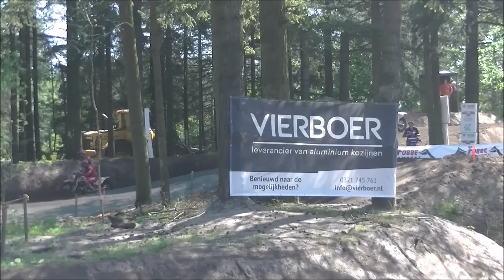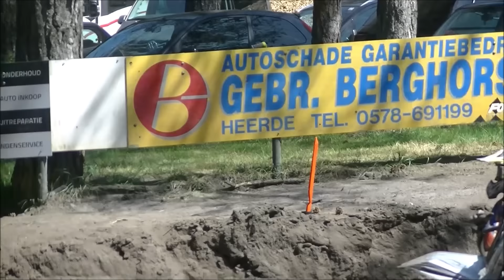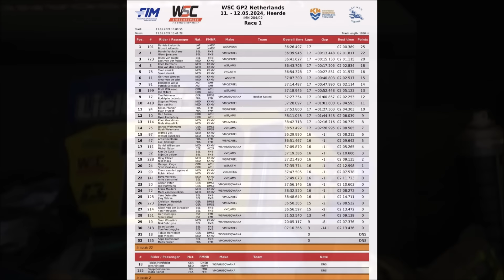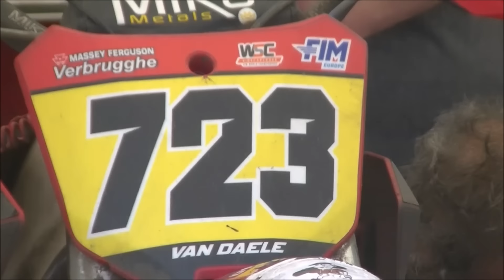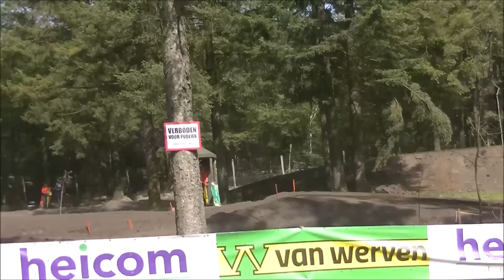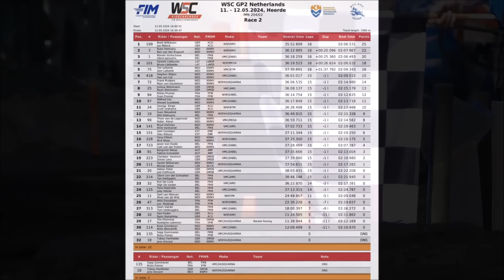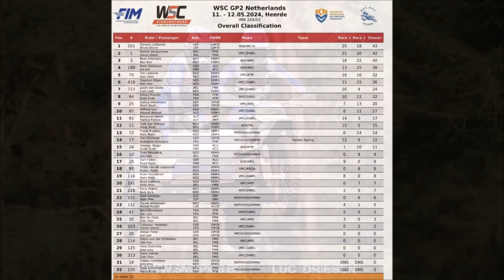GP Sidecarcross 12-05-2024 Heerde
Sidecarcross World Championship.